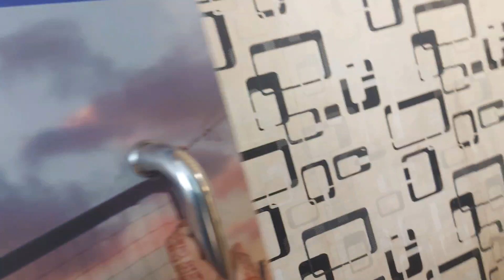Day 1 part 1